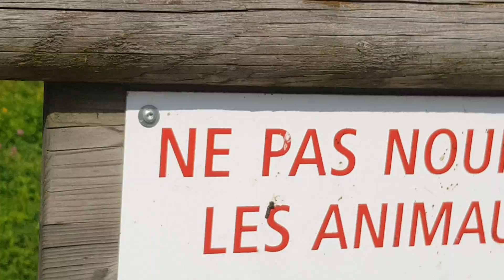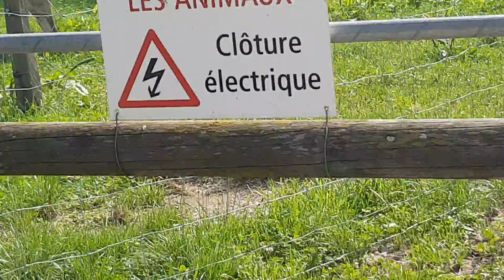lac de sauvabelin lausanne